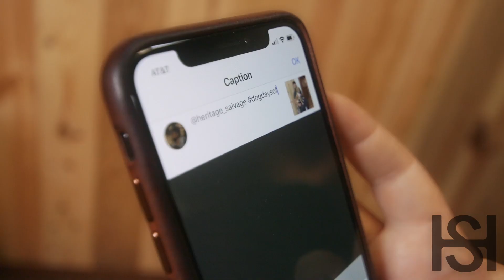HERITAGE SALVAGE DOG DAYS OF SUMMER 50/50 SALE!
Enter now for a chance to win!